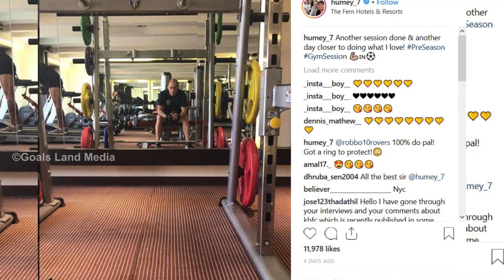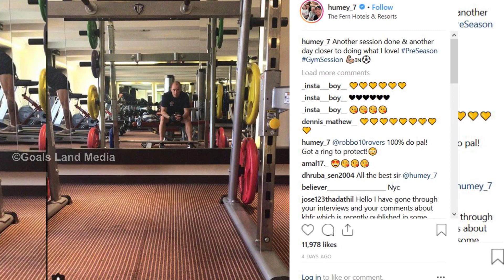ആരതകര്‍ക്ക് ആവേശം ഹ്യൂമേട്ടന്‍ നാളെകളിക്കും |Iain Hume Back to pune city squad against Jfc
സെവന്‍സിലെ കൂടുതല്‍ വിടിയോകള്‍ക്കും കൂടുതല്‍ ഫുട്‌ബോള്‍ വിശേഷങ്ങള്‍ക്കായി
 ഈ യൂട്യൂബ് ചാനല്‍ സബ്സക്രൈബ് ചെയ്യു.

My gadgets :-
HP 15 Core i5 8th Gen - (8 GB/1 TB HDD/DOS) 15-BS145TU Laptop
Electrobot Professional Mini Lavalier Lapel Microphone 3.5mm Omni directional Condenser Clip On Noice Cancelling Lav Mic- Black Camera Microphone
Tripod-3110 Portable Adjustable Aluminum Lightweight Camera Stand With Three-Dimensional Head & Quick Release Plate For Canon Nikon Sony Cameras Camcorders and mobile holder Tripod